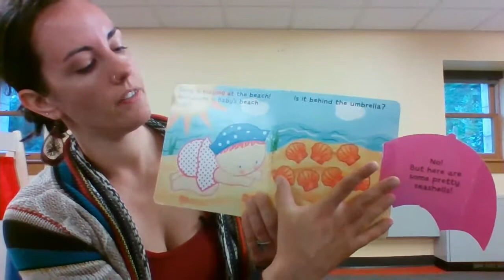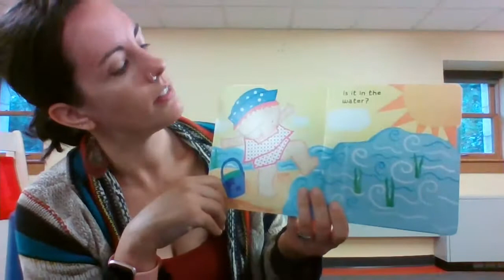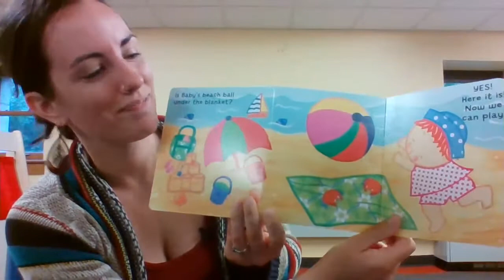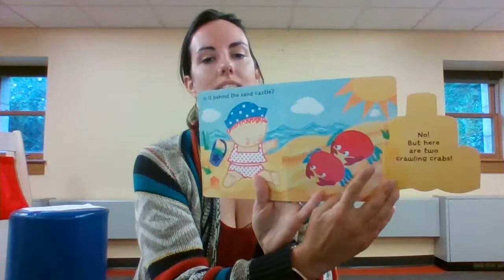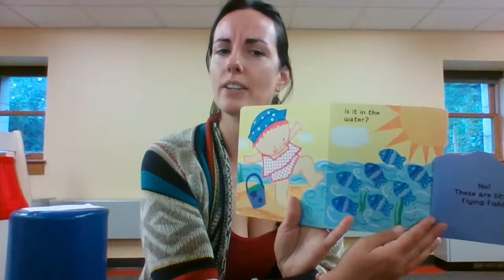Mother Goose on the Loose Live! Sepember 2nd, 2020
Welcome to the Fall edition of Mother Goose on the Loose! This story time is developed for infants and toddlers from birth to age 3. We use traditional nursery rhymes, songs, instruments, puppets and more to build childrens' self-confidence, cognitive skills and relationships with their caregivers. Today we will be exploring the last vestiges of summer with books and songs about the BEACH.